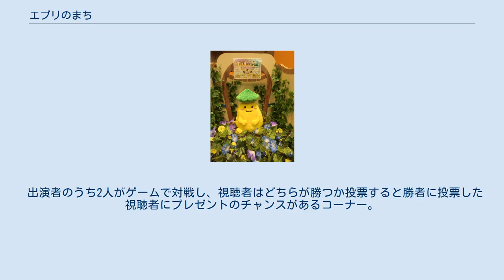エブリのまち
中国・四国地方のテレビのニュース・報道番組の歴史
中国・四国地方のテレビの情報・ワイドショー番組
『エブリのまち』は、2012年4月2日から2014年11月7日まで、岡山放送で毎週月曜 - 金曜に放送されていた岡山県・香川県ローカル生活情報番組。
同年3月まで放送されていた自社制作番組『温たいむ』の後継番組にあたる。
後述するが、同年12月21日までは『エブリのうち』の番組名で放送されていた。
 番組キャラクター 2012年3月までOHKではフジテレビ制作平日昼前の情報番組を同時ネットしていた。
しかし、2012年4月の番組改編で『知りたがり!』が14時台に移動（フルネットではなく第1部のみネット）することになったため、同年4月開始の『ノンストップ!』を開始当初の時点ではネットしないことで自社制作枠を確保、同局では「OHKモーニングナウ」以来約30年ぶりとなる「平日朝の帯番組」として『エブリのうち』を開始することになった。
なお、ディノス提供の通販コーナー「いいものプレミアム」のみ、番組内の1コーナーとして放送を継続していた。
 また、OHKの自社制作番組としては初めて、地元地方紙の山陽新聞と提携したコーナー（週刊さん太）が設けられ、このコーナーが放送される金曜日には山陽新聞記者がレギュラー出演していた。
 番組中では言及されていないが、マスコットキャラクターらしきもの（画像参照。現在のところ、特に名前はない）が存在しており、スタジオの背景（窓の外にいるのを確認できる）や番組ロゴ（「エブリのうち」の「う」の「｀」の部分にある形）やコーナーロゴなどにも姿を見せている。
 『エブリのうち』としては同年12月21日を以って最終回を迎えた。
 なお、『エブリのうち』が放送されていた時間帯は9ヶ月ぶりにフジテレビ同時ネット枠に復すことになり、2013年1月7日からは『エブリのうち』の後枠扱いで『ノンストップ!』を放送（通販コーナー『いいものプレミアム』も同番組内で放送）。
『ノンストップ!』の司会で岡山県倉敷市出身の山﨑夕貴（フジテレビアナウンサー）のアナマガ内の2010年度入社アナ共同ブログ「林檎たちのつぶやき」で明らかになった。
 2013年1月14日から、毎週月曜 - 金曜の14:58より『エブリのまち』に改題・枠移動の上放送されることとなった。
12月まで火曜から金曜に放送されていた韓国ドラマ枠は廃枠、月曜に放送されていた通販枠2本は月曜・火曜の16時台前半に分割移動。
出演者も上岡・神谷・淵本のアナウンサー3人のみになる。
 番組テーマ曲は「チェリーボンボン」（きゃりーぱみゅぱみゅ）を使用していた時期があった。
 2013年8月のお盆時期は番組を休止し、代替でドラマ再放送枠・ワンピースの再放送を14:58 - 15:58に放送した。
 同年9月30日より、『アゲるテレビ・第1部』（フジテレビ制作、同年9月27日終了）の後枠扱いで当番組は枠移動・縮小し、14:00 - 14:50での放送となった。
そして2014年1月13日より放送時間が30分拡大され、『エブリのうち』時代と同じ1時間20分の放送となる。
 2014年6月30日より、 15:30 - 16:50に枠移動した。
 括弧内に注釈がない限り、番組開始時から放送されているコーナーである。
なお、単発や短期コーナーに関しては割愛し、ラインナップの分類は番組ホームページに準じた。
 出演者のうち2人がゲームで対戦し、視聴者はどちらが勝つか投票すると勝者に投票した視聴者にプレゼントのチャンスがあるコーナー。